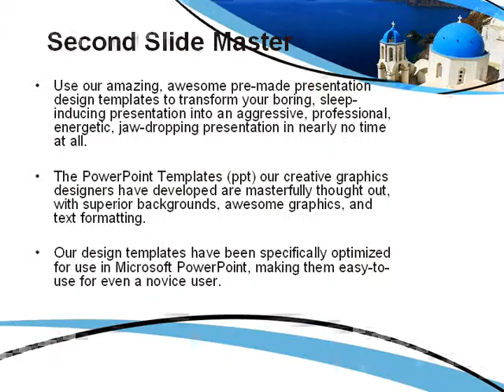Greek Island PowerPoint Template by PoweredTemplate.com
Greek Island PowerPoint Template for presentations.